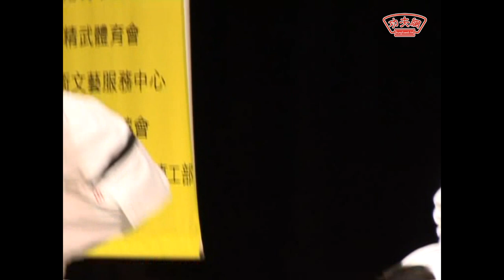【功夫廣場】2005年，中國香港柔道總會港隊運動員表演隊，特別為叱吒武林『香港武術界傑出人士暨學界優秀武術運動員選舉頒獎典禮』作表演嘉賓示範柔道護身法，手技，腰技及足技，技術中亦分技巧型與力量型演出。